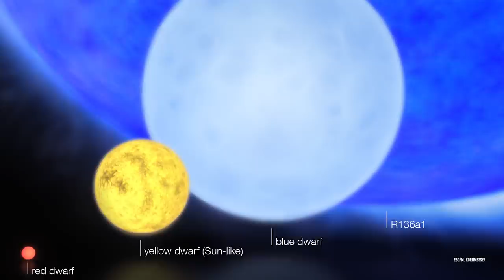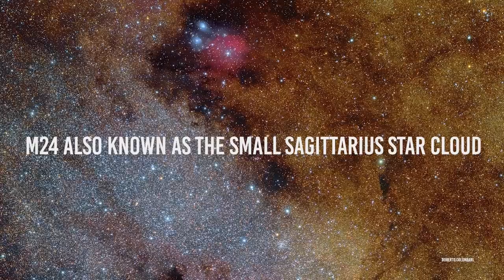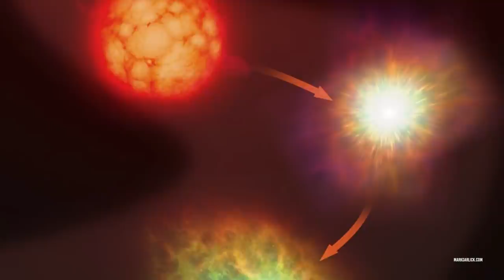The Most Massive Stars In The Universe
If you look up to the sky in the night, you'll soon realize that we are surrounded by stars.
Some of them are bright, some others are fainter.
This could be because they are far away, or maybe it's just that they are intrinsically faint.
The only way to understand it is by calculating their distance from us.
According to the spectral classification of stars, the brightest ones are the biggest ones.
Usually, smaller stars are not so bright.
But which stars are the most massive ones?
Do we have a list of the most massive stars in the universe?
Thank God, the answer is yes.

In this video, we'll talk about them. Spoiler: the most massive one is more than 215 times the mass of our Sun.

Video Chapters:
00:00 Intro
2:06  R136a1
3:13 WR101e
3:42 Wolf Rayet stars
6:39  HD93129A
7:37 PISMIS 24-1A and B